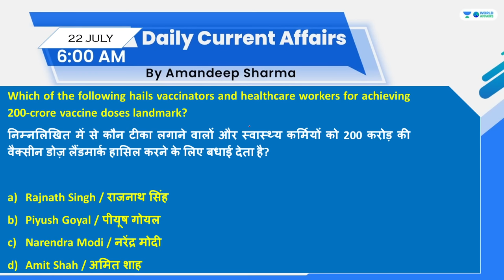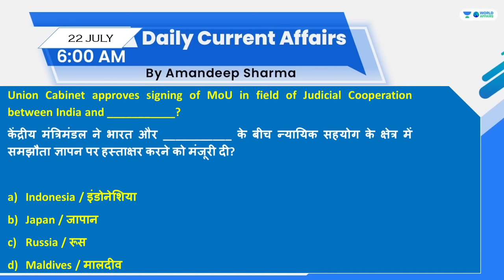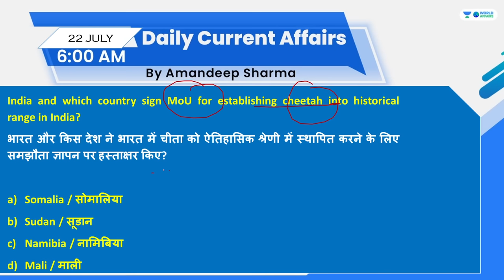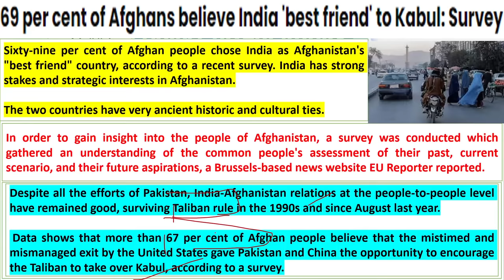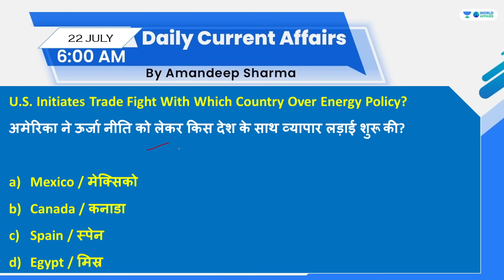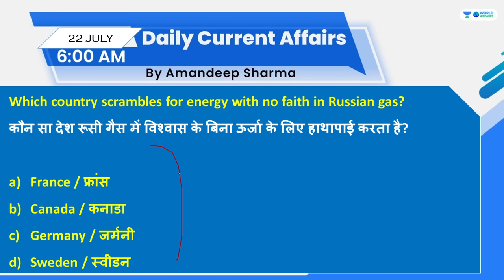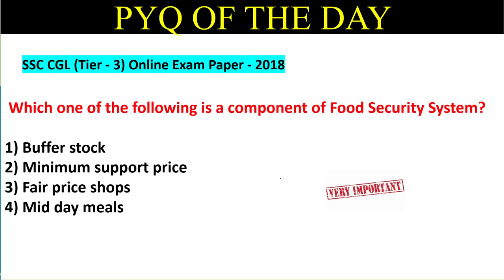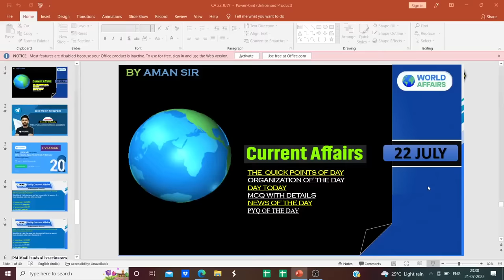22 July 2022 | Daily Current Affairs MCQs by Aman Sir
In this video lecture, Aman Sir brings you "22 July 2022 - Daily Current Affairs MCQs".